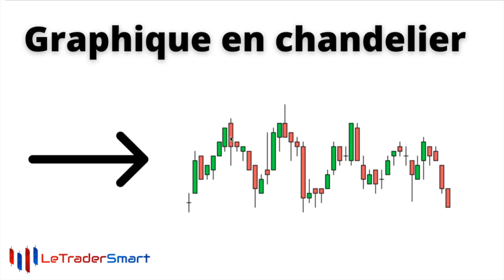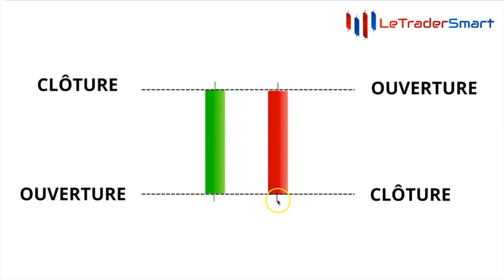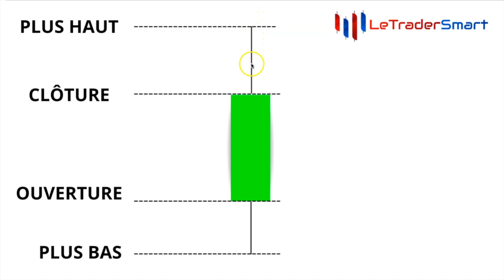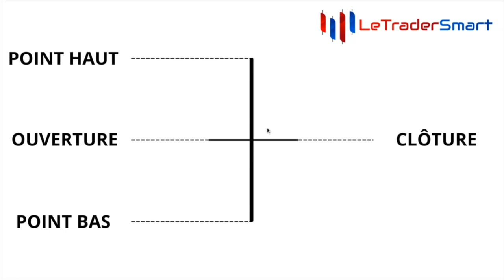Comment interpréter les bougies japonaises en trading ? (Apprendre le trading en 2021)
Comment lire un chandelier japonais en bourse, en trading, en cryptomonnaie et en forex ?

Bon visionnage, Letradersmart